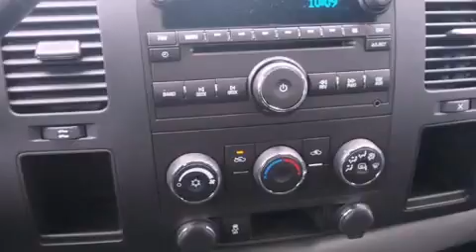2013 Chevrolet Silverado 2500 Decatur TX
Year : 2013
 Make : Chevrolet
 Model : Silverado 2500
 Engine : 6.0L 8 Cyl. Sequential Fuel Injection
 Trans . : Automatic
 Exterior : Summit White
 Miles : 10

 2111 US Hwy 287 South

 2013 Chevrolet Silverado 2500 Decatur TX